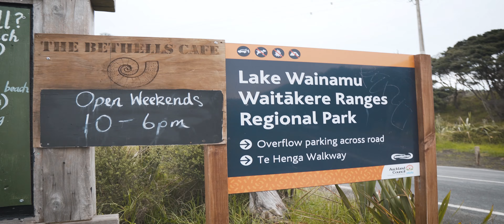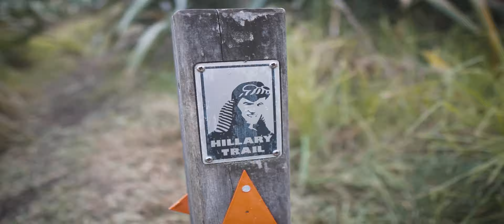Short walk at Te Henga | Sony A6600 + Sigma 16mm 1.4 | Handheld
We've been here twice already and probably more in the future. Not far from the city. We walked only as far as Oneil's Bay though since it began to rain, but we enjoyed it overall.

Gear used:
Sony a6600
Sigma 16mm f1.4
K&F ND2-32 Filter No X Spot

Edited in Adobe Premiere Pro  & Lightroom